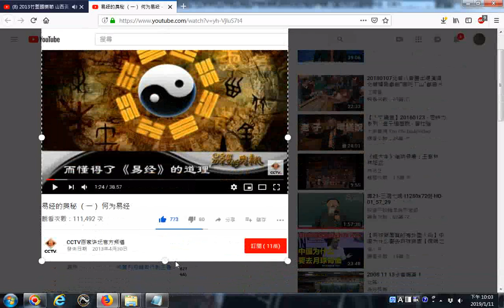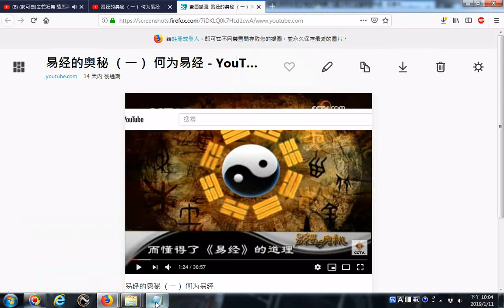網路影片擷圖的操作實況錄影 以youtube影片為例 易經的奧秘 （一） 何為易經 後天八卦圖